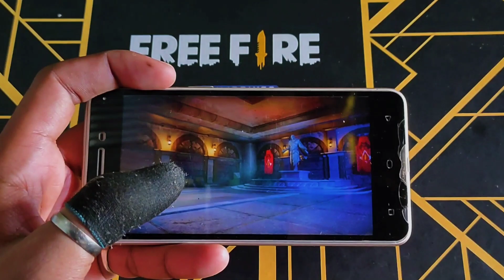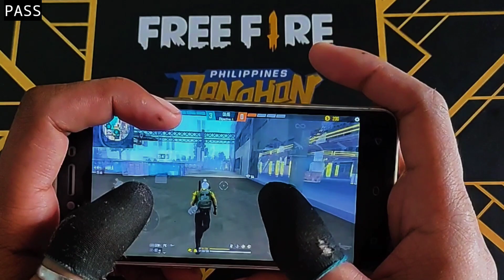Free Fire 1.70.1 | Fix lag 400mb ram | Smooth Graphics Config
👉EDITING SOFTWARE👇
▶VN EDITOR
▶PIXILLAB
▶ Built-in Screen Recoding